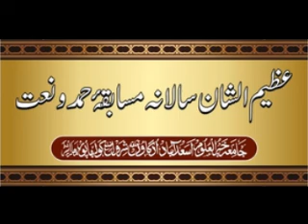ASRAR MRAJ IN MUSABAQA-E-HAMD O NAAT 2019